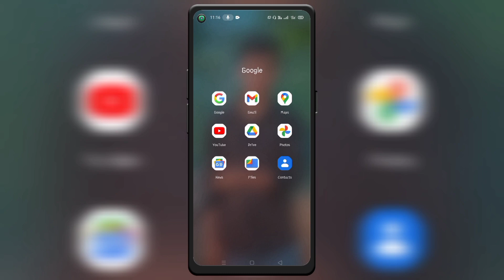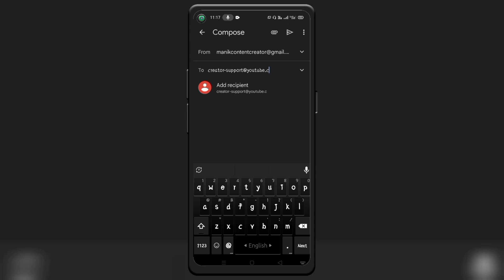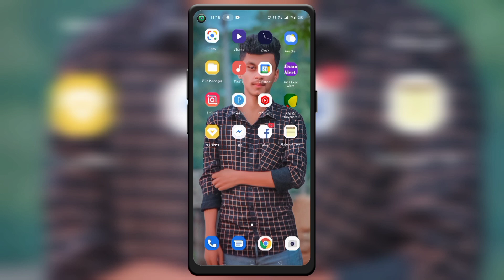How to Enable Super Chat Option on Youtube? ইউটিউবে কাজ করলে এই কাজটি করুন | Make Money from Online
আসসালামু আলাইকুম

Video Title:- How to Enable Super Chat Option on Youtube? ইউটিউবে কাজ করলে এই কাজটি করুন | Make Money from Online

Sir,
Monetization has been introduced on my YouTube channel. But I haven't got the super option on my channel yet. Please review my channel again.
Thanks

Channel URL-
Channel Name-